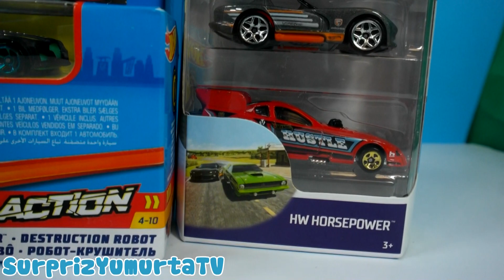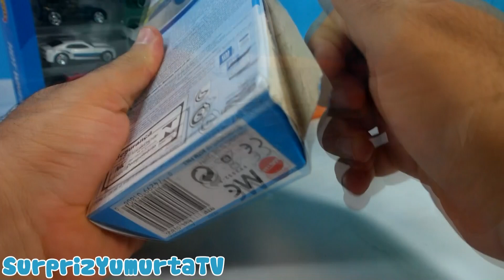Hot Wheels Oyuncak Araba Fırlatıcı Oyunları Açma - Hotwheels Koleksiyonum açılımı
Oyuncak araba meraklısı erkek çocuklar için hot wheels cars araba fırlatıcı ile tam 11 tane hotwheels oyuncak araba fırlattık. Çocuklar için için eğlenceli çocuk videoları hazırlamaya çalışıyorum umarım eğlenceli videolar oluyordur. Hotwheels cars  oyuncaklarından olan bu 10lu hotwheels oyuncak arabalar kutu açılımı olan bu videoda tam 10 tane hotwheels tek bir kutuda indirimden aldığım oyuncak seti açma ile beraber oyuncak araba videosu çekmeye devam edeceğim.

bu hot wheels cars oyuncak araba videoları sizler içi naraba setleri içeriyor hotwheels setleri çekmeye devam edeceğim.

13 - Oyun Hamuru Transformers Bumble Bee Dev Sürpriz Yumurta Açma | Play Doh Dev Transformers Sürpriz Yumurtalar #13
14 - Dev Donald Duck ve Süper Man Sürpriz Yumurta Play Doh Oyun Hamuru ile Dev Sürpriz Yumurta #14
15 - Dev Bibi Sürpriz yumurta Pepee'den Bibi'nin Dev Yumurtası izle 15 - Play Doh Oyun Hamuru Dev Yumurta
16 - Dev Şirine ve Şirin Baba Sürpriz Yumurtası - Play Doh Oyun Hamuru ile Şirinler Dev Sürpriz Yumurta
17 - Dev Mickey Mouse Sürpriz Yumurta - Play Doh Oyun Hamuru 55 Disney Dev Yumurta Figür Oyuncak
20 - Dev Yumurta Arlo ve Spot Sürpriz Yumurtası - Play Doh The Good Dinosaur Dev Sürpriz Yumurta Açma #20
21 - Dev Yumurta Şimşek Mcqueen Dev Sürpriz Yumurta açma - Play doh Disney Arabalar Oyun Hamuru izle #21
22 - Dev Yumurta Ters Yüz ÖFKE Dev Sürpriz Yumurtası - Play Doh Inside Out ANGER Oyun Hamuru Oyuncak #22
28 - Dev MLP Pinkie Pie Sürpriz Yumurta Açma - Play Doh My Little Pony Oyun Hamuru Oyuncak Dev Yumurta #3